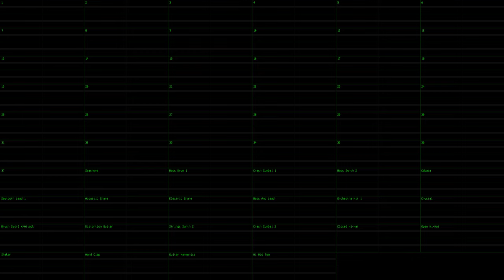Kiss X Sis OAD Opening (Futari No Honey Boy) (JummBox SoundFont Cover)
This is a JummBox SoundFont version of the title theme from Kiss X Sis, and was done in nyanpasu64's corrscope and OpenMPT. I used 192kHz 64bit float stereo channel audio and 96kHz 64bit float quad master audio exported from OpenMPT with effects and surround on, including "Living Room" reverb to fit the theme of the series.

This one has a proper Seashore and it sounds more like SomethingUnreal's version. The old one sounds like it is trying to do speech on the Tildearrow Sound Unit.

The MIDI is from @SomethingUnreal 's SC-88Pro MIDI section